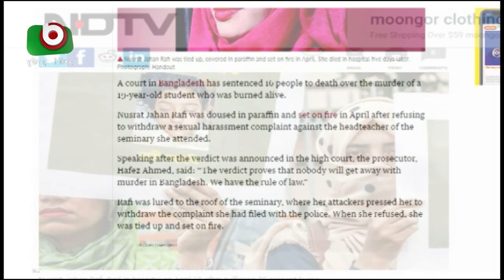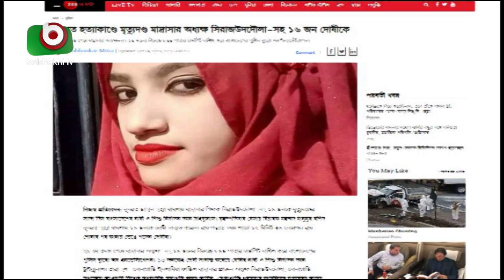নুসরাত হত্যা মামলার রায় নিয়ে যা বলছে বিশ্ব গণমাধ্যম | Nusrat Murder Case Reaction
নুসরাত হত্যা মামলার রায় নিয়ে যা বলছে বিশ্ব গণমাধ্যম | Nusrat Murder Case Reaction | Shamim | 24Oct19

NusratCaseUpdate